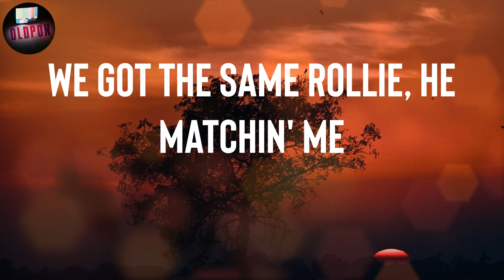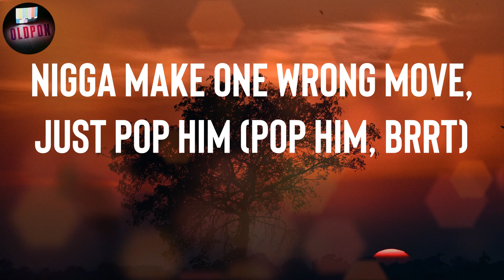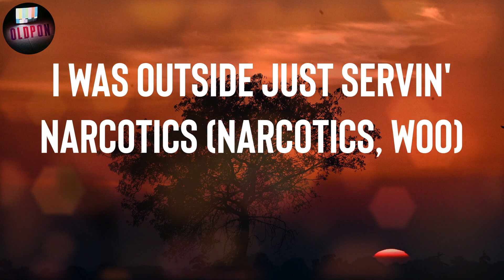Quavo "HOTEL LOBBY" Lyrics